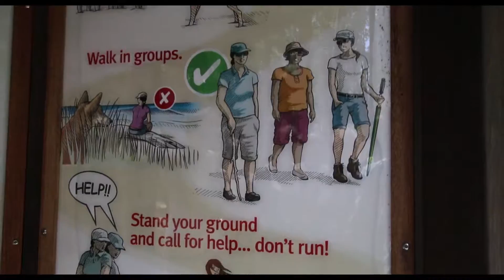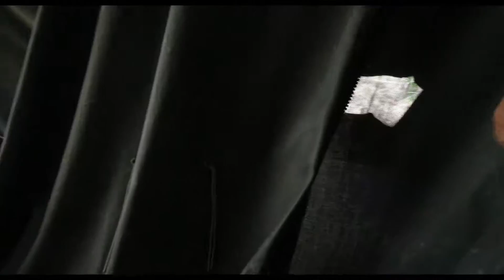Fraser Island Adventure | Day 1 | Lake Wabby | Off-roading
Leaving from Hervey Bay for our first full day of exploring Fraser Island with 4x4s!

📷Canon 80D

📷Autel Robotics X-Star Premium

📷Sony RX100Iv

📷GoPro Hero 4 Silver

🎤Rode Videomic Pro

I AM ALWAYS LOOKING FOR MUSIC TO ACCOMPANY MY VIDEOS!